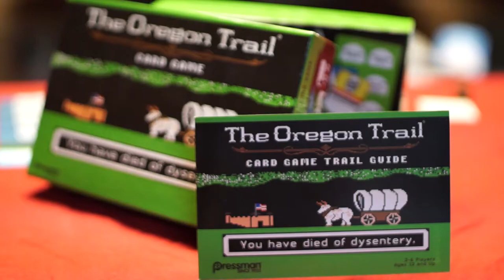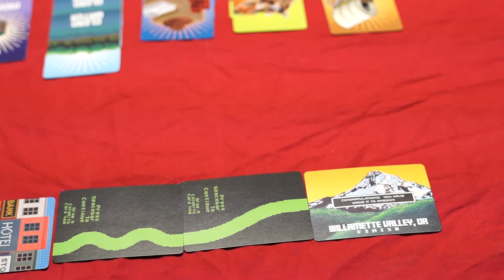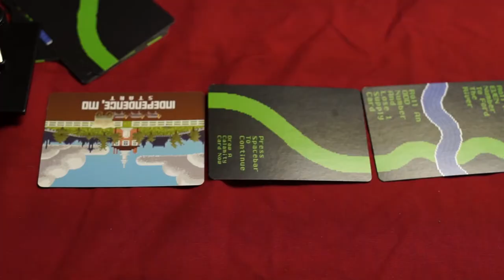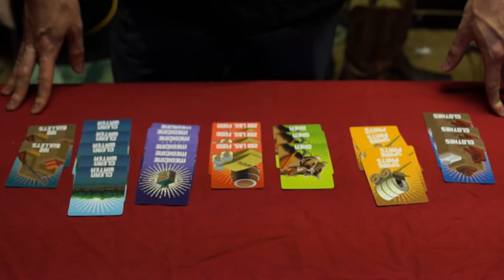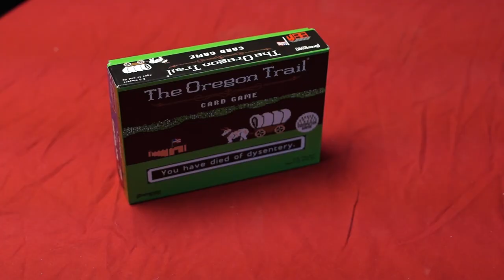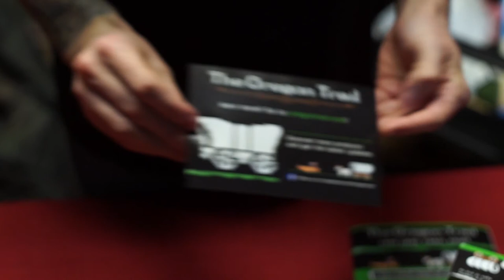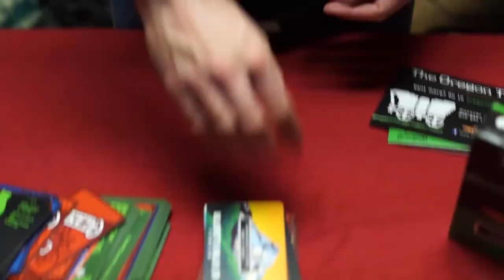YGJ SUPERCAST: Oregon Trail Card Game Review